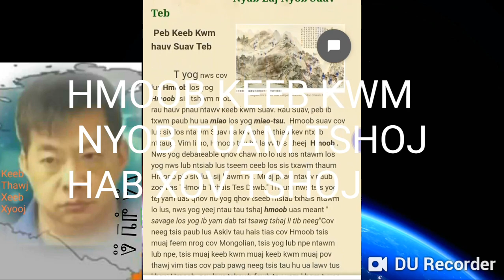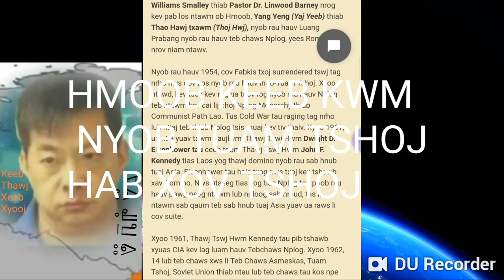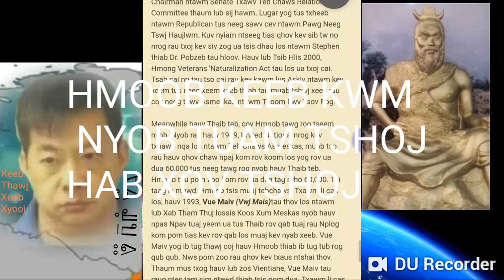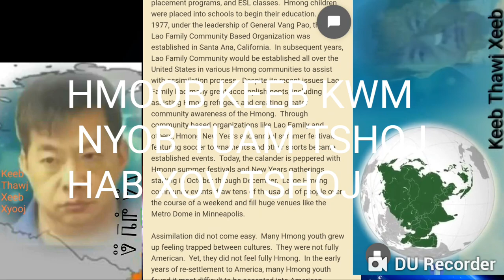Keeb kwm HMOOB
Screen Recorder
Đây là lịch sử của người Hmong đã ghi âm bằng Screen Recorder. Quay màn hình và phát trực tiếp không khó. Tải về liên kết: